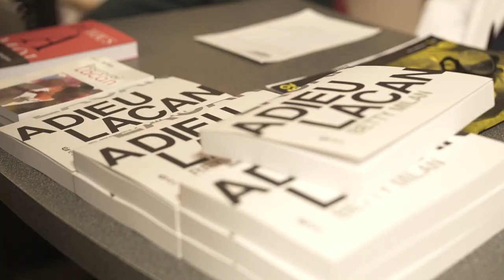Adieu Lacan : Rencontre avec Betty Milan à la librairie Compagnie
Rencontre filmée le 22 mai 2023 à la Librairie Compagnie.
Présentation par Yannick Lerible.